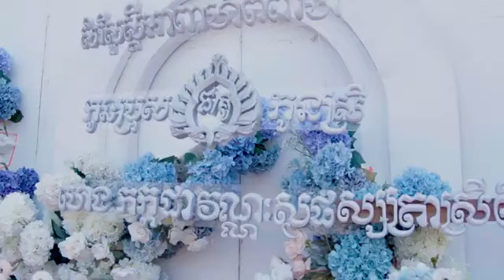បង្គងភ្នំព្រឹក | សំ សារ័ត្ន | ជុន ធីរ៉ាន់ តន្ត្រីសម័យ